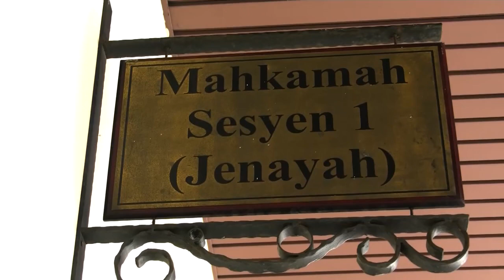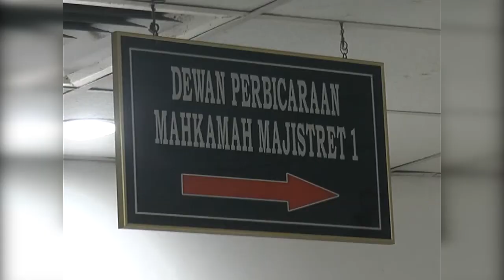黑帮横行作奸犯科 54私会党员控重罪 [20170814]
警方严打黑帮势力，今天在雪兰莪和槟城共有54名私会党员被控上庭，面对法律制裁。